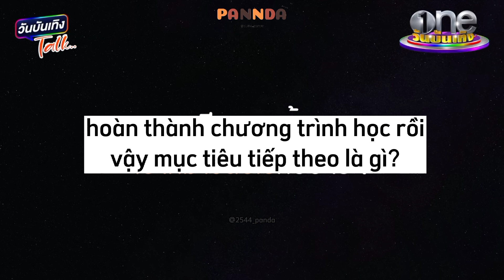[NuNew] Trải Lòng Cùng NuNew Chawarin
❌ please DO NOT REUP video ❌
[ vui lòng KHÔNG COPY, KHÔNG ĐĂNG LẠI VIDEO trên bất kì nền tảng nào ]